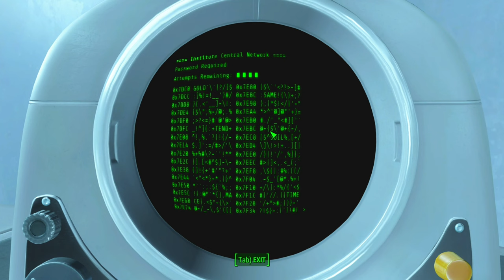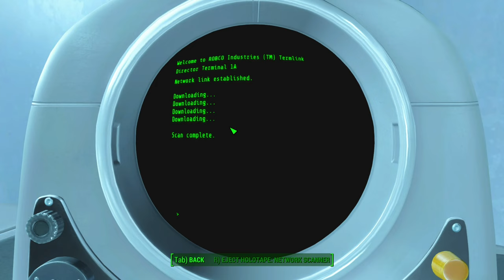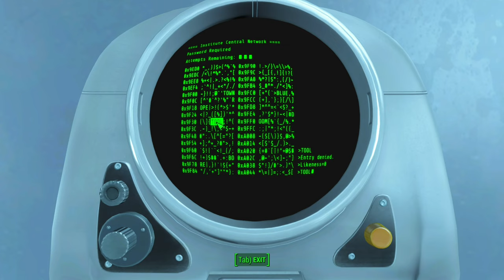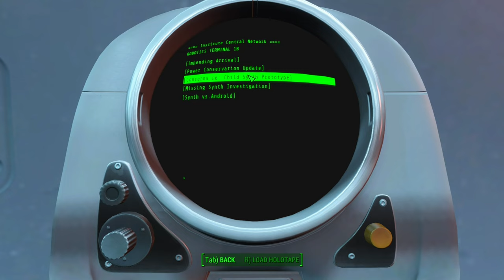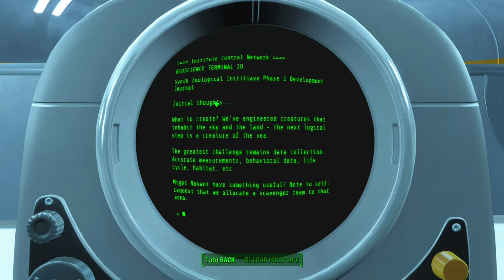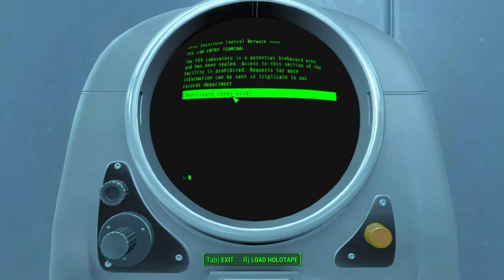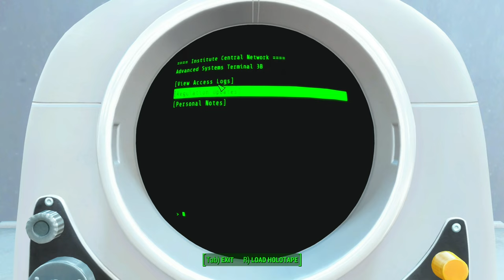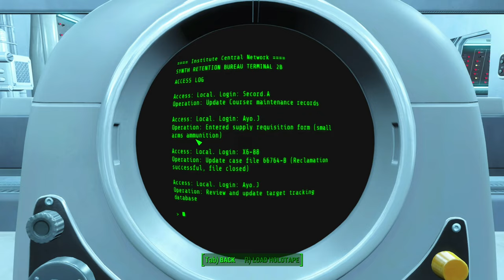Fallout 4 Silent Gameplay No Commentary Part 24